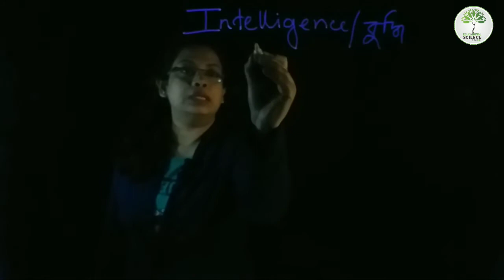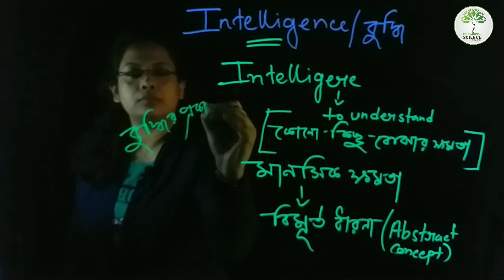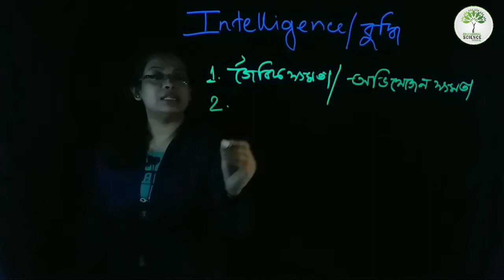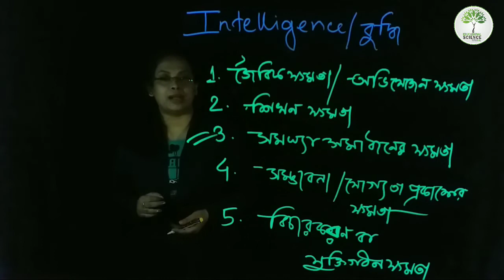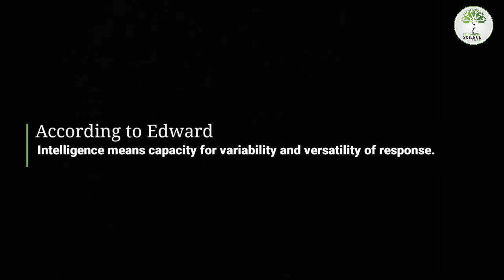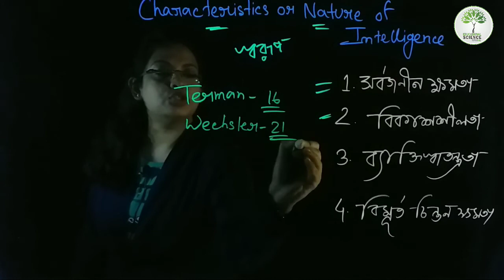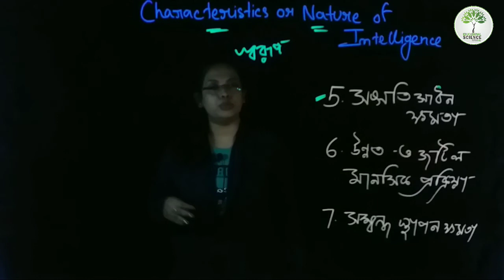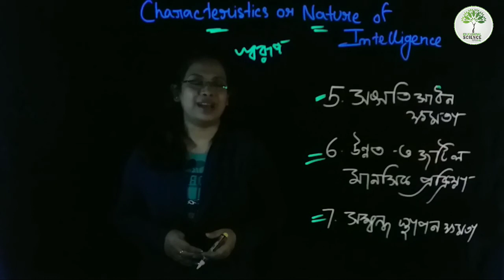What is Intelligence? | Class-XII | WBCHSE | BA HONS, PASS.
In our day- to - day conversation, we often comment a particular child or individual to be very intelligent or to be dull. All such comments are based on our observation of the performance or behavior of the individual. A big question to be asked is what makes an individual behave and perform well or badly in a group. Psychologists say that the aforesaid occurrence happen because of our intelligence.

Friends,
              Todays video is to help get an overview or a brief idea about intelligence